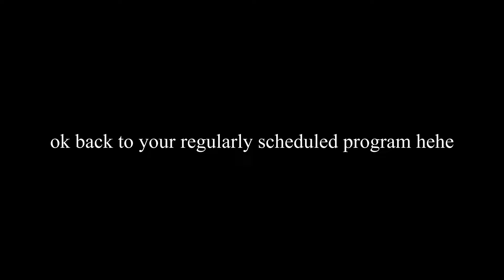MARCH WRAP UP 2024 | all the books I read in march…it was a weird month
*reuploaded because I could not stand having a typo lol*
Hiiii! I hope you all enjoy this video of me wrapping up all the books I read this March! Overall this was a pretty successful reading month. Let me know how your reading month was and any books on your tbr for April!  💖

If you're reading this comment a 💅🏼 below

Podcast: @controlyourshelf